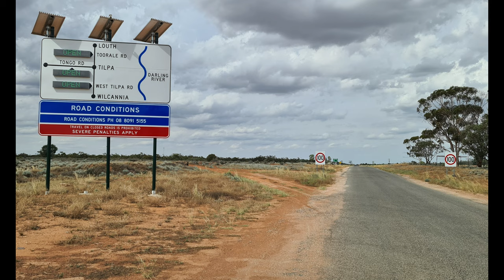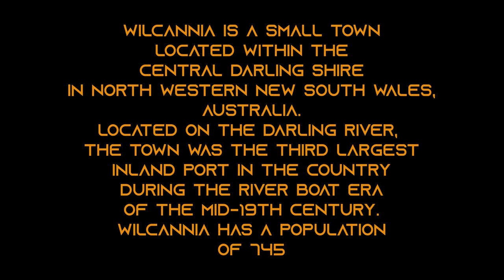Wilcannia, Outback Australia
Wilcannia is a small town located within the Central Darling Shire in northwestern New South Wales, Australia. Located on the Darling River, the town was the third largest inland port in the country during the riverboat era of the mid-19th century. Wilcannia has a population of 745.

Wilcannia is located where the Barrier Highway crosses the Darling River, 965 kilometres (600 mi) from Sydney. The environment is borderline semi-arid to desert with an annual rainfall of 255 millimetres.